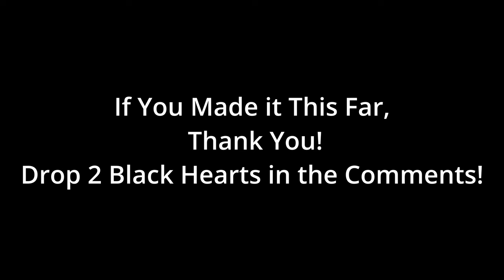Mark Zuckerberg Reviews Apple Vision Pro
GEAR THAT I USE:
:: Sony A7IV
:: Sigma 24-70mm
:: RODE VideoMic NTG
:: Godox SL60W

:: iPhone 14 Pro Max
:: DJI OSM 6
:: RODE Wireless GO II